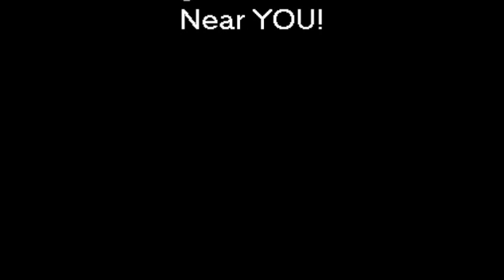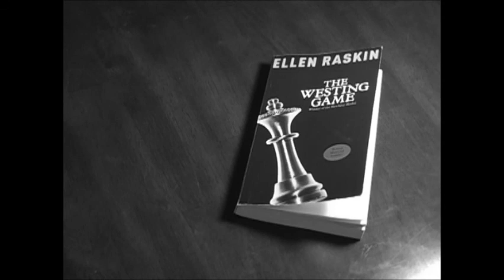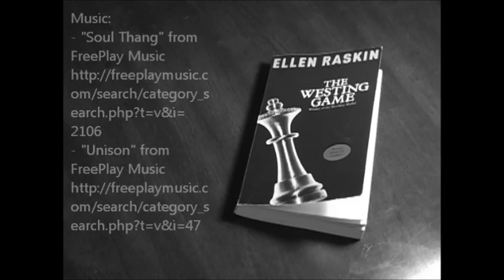The Westing Game teaser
A video made for IP&T 286